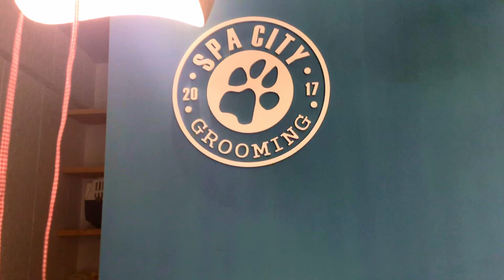Dog grooming in Kalamata | Spa City and Grooming!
Food, accessories, and fancy grooming for dogs and small animals, right here in Kalamata!

People in Kalamata love their animals. In fact we've seen and interviewed quite a lot of people who don't just see their animals as pets, but as friends and members of the family (I know I feel the same way about Birba & Annie!).

We paid a visit to the lovely Roumpos Spa City & Grooming to see where you can go to pamper your furry family members, and maybe buy them something nice!

For videos of Kalamata, artists, and fascinating people… you've reached the right place, right here on our channel.